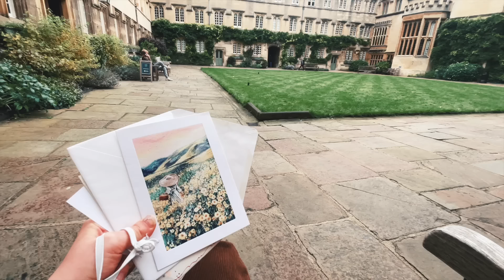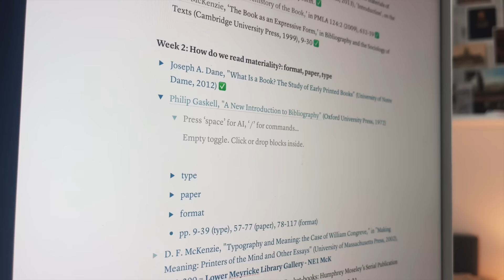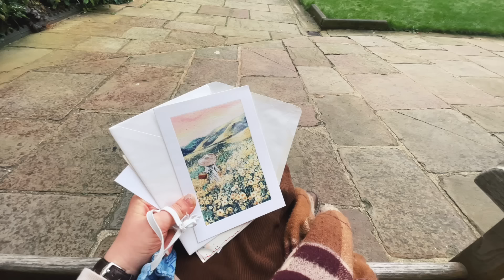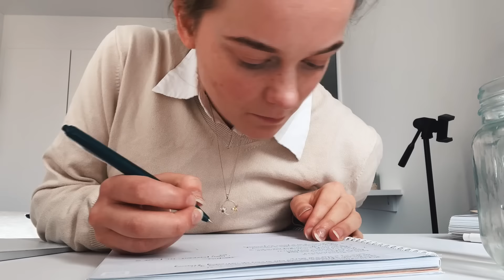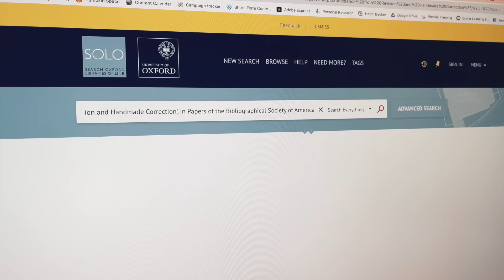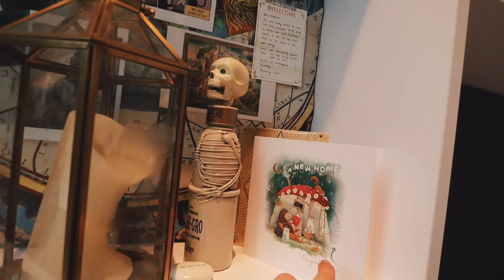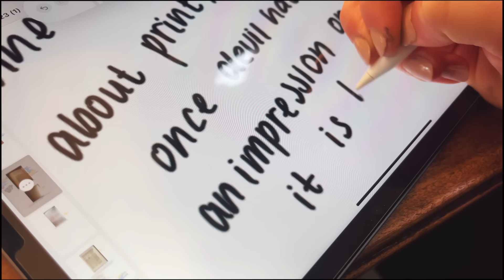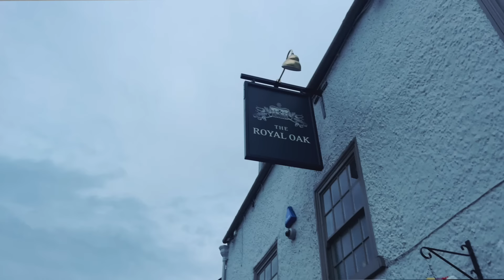Days at Oxford University *after freshers flu*